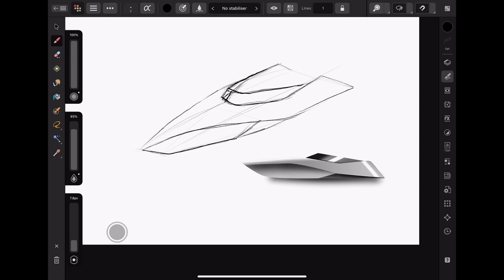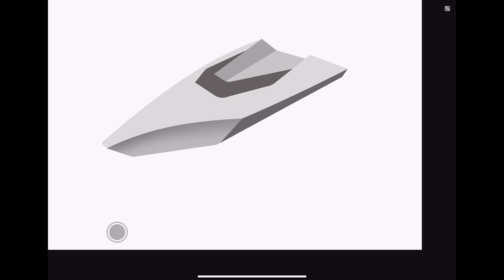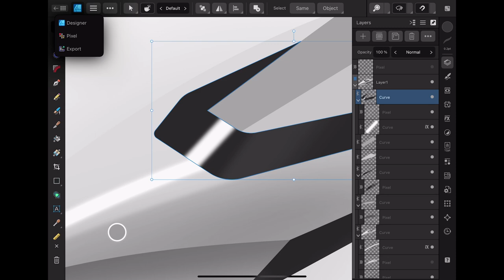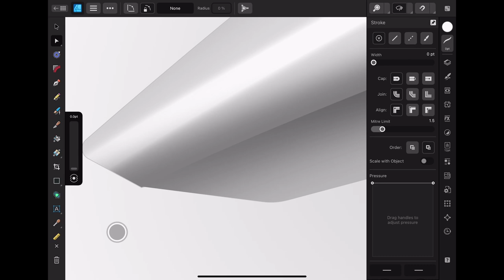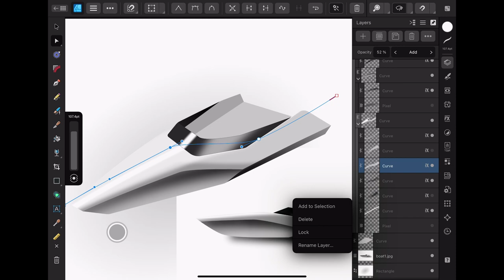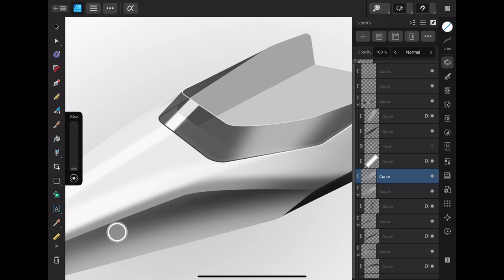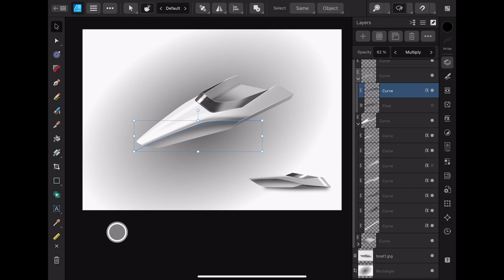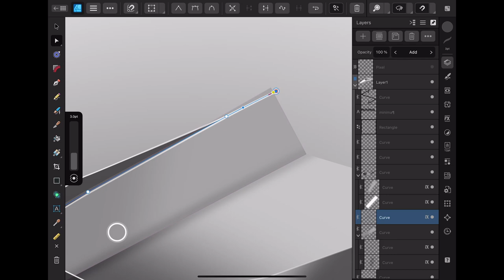Esse Minima - Speedboat perspective sketch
A quick timelapse sketch of a speedboat concept using Affinity Designer.

Tools:
Ipad Air
Affinity Designer